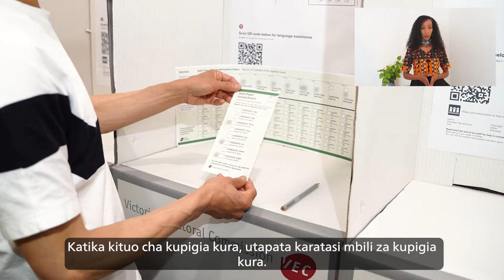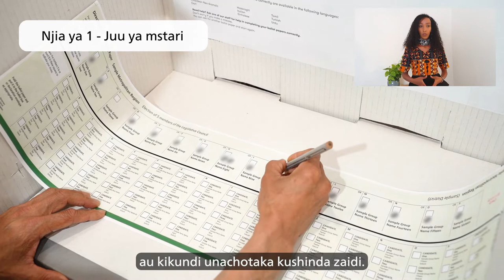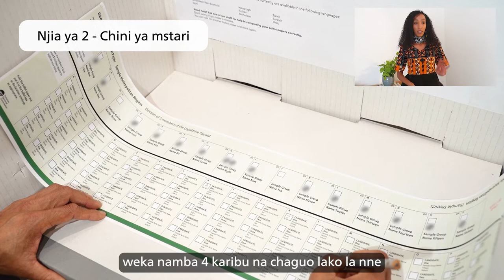How to vote correctly (Swahili)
Information in Swahili about how to vote correctly in the 2022 State election that will be held in November in Victoria.